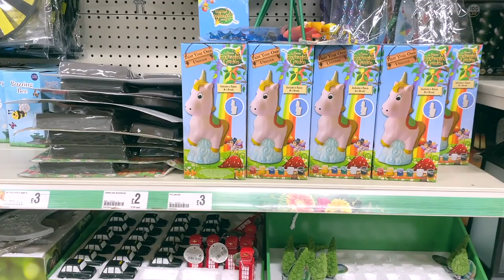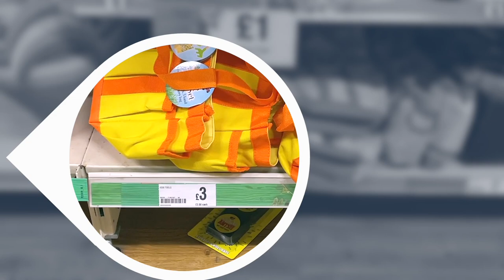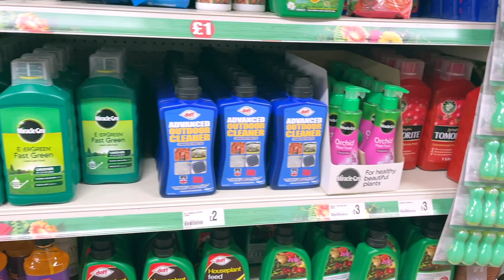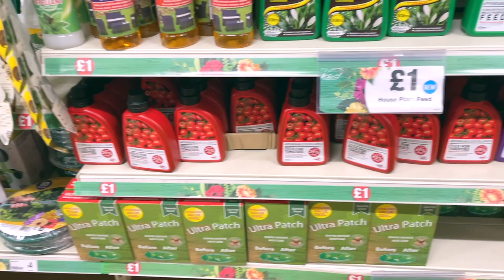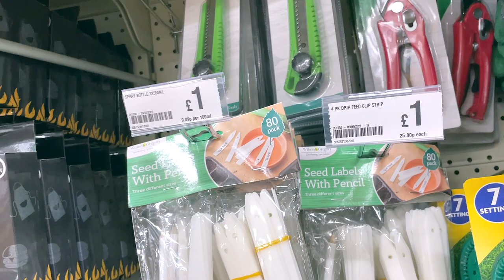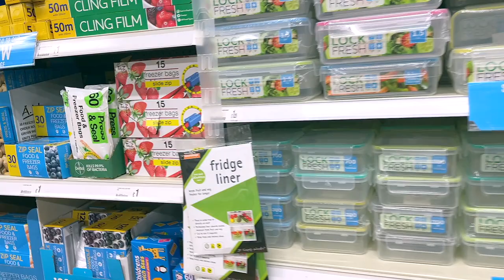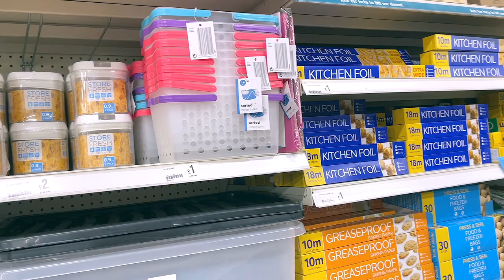**MUST SEE ** NEW IN HOMEWARE & GARDEN RANGE AT POUNDLAND | JULY 2021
Come along with me as I go shopping at Pep & Co and Poundland . I hope you enjoy it.